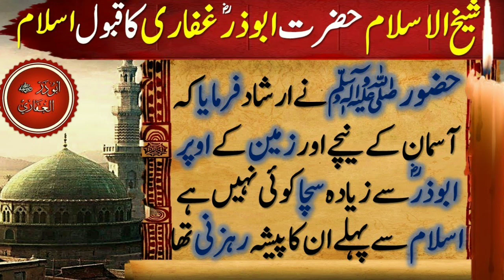Hazrat Abu Zar Ghifari ka Qabool Islam ka Waqea | Hazrat Ali ki Abu Zar Ghifari ki mehman nawazi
اس کلپ میں اپ جانے گے حضرت ابو ذر غفاری رضی اللّه عنہ کا  اسلام قبول کرنے کا واقعہ
Abu Dharr Al-Ghifari Al-Kinani (أَبُو ذَرّ ٱلْغِفَارِيّ ٱلْكِنَانِيّ, also spelled Abu Tharr or Abu Zar, born Jundab ibn Junādah (جُنْدَب ٱبْن جُنَادَة), was the fourth or fifth person converting to Islam, and a member of the Muhajirun. He belonged to the Banu Ghifar, the Kinanah tribe. His date of birth is unknown. He died in 652 CE, at Al-Rabadha, in the desert east of Medina.